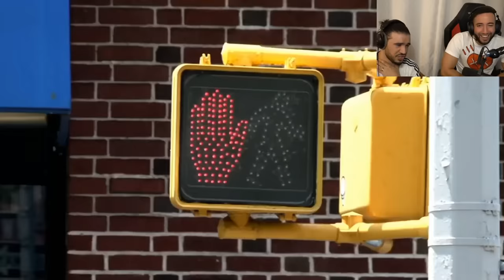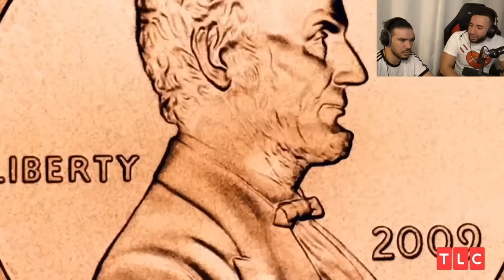ELLE MANGE DE LA BOUFFE PÉRIMÉE ? - Les pires crevards #2 ft. Billy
STREAM LUNDI, MERCREDI ET DIMANCHE

Pensez à like/abonné si vous avez aimé !